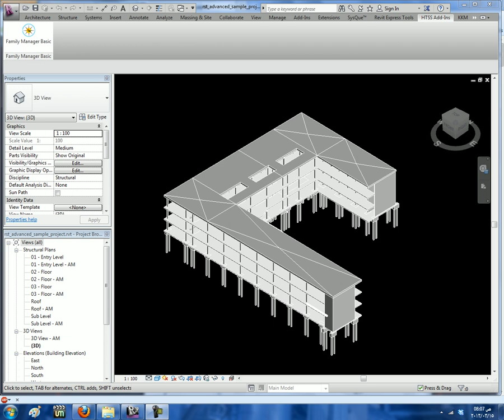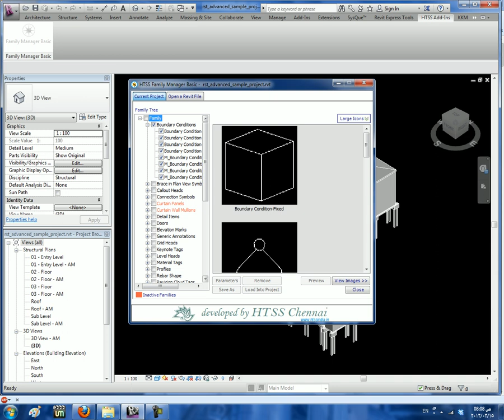family manager basic